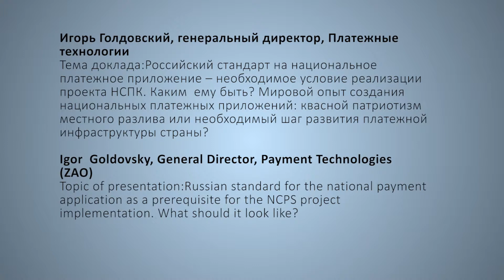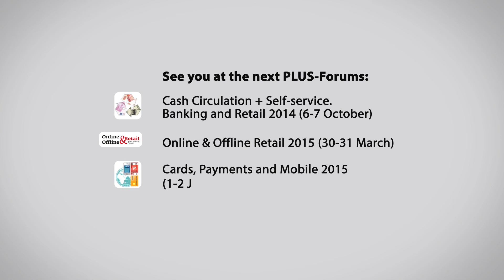Игорь Голдовский, Платежные технологии / Igor Goldovsky, Payment Technologies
Тема доклада: Российский стандарт на национальное платежное приложение – необходимое условие реализации проекта НСПК. Каким  ему быть? Мировой опыт создания национальных платежных приложений: квасной патриотизм местного разлива или необходимый шаг развития платежной инфраструктуры страны?

Topic of presentation: Russian standard for the national payment application as a prerequisite for the NCPS project implementation. What should it look like?